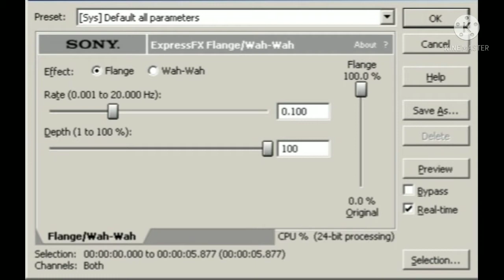How to Make Mirror Top High Effect Sony Vegas